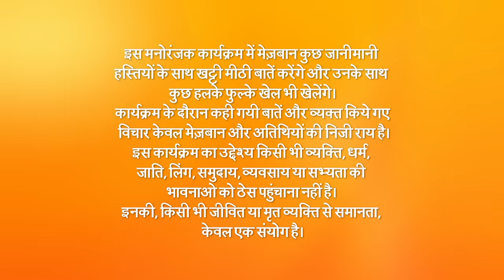Juzz Baatt - Full Ep - 10 - Zee TV